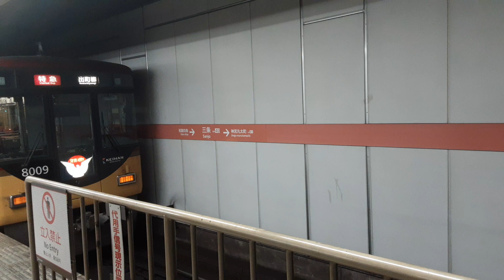京阪電車ウォッチング